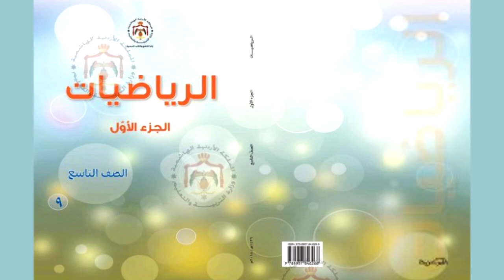الرياضيات | الصف التاسع – الوحدة الأولى – من الدرس السابع للدرس الثامن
منهاج الصف التاسع للمكفوفين | الصف التاسع - الفصل الأول – الرياضيات – الوحدة الأولى – من الدرس السابع للدرس الثامن